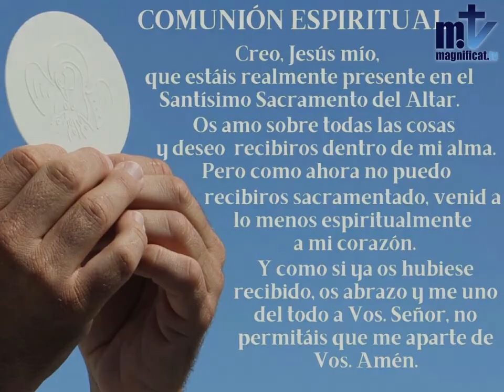Santa Misa. Padre Javier. Marzo 1° 2021. Rosendo (Rudesindo), Santo.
“ Sed misericordiosos como vuestro Padre es misericordioso ”

En aquel tiempo, dijo Jesús a sus discípulos:
«Sed misericordiosos como vuestro Padre es misericordioso; no juzguéis, y no seréis juzgados; no condenéis, y no seréis condenados; perdonad, y seréis perdonados; dad, y se os dará: os verterán una medida generosa, colmada, remecida, rebosante, pues con la medida con que midiereis se os medirá a vosotros».